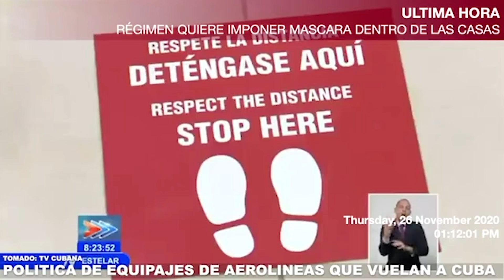CONOZCA: ¿CUÁNTO CUESTA Y QUÉ CANTIDAD EN EQUIPAJE PERMITEN LLEVAR LAS AEROLÍNEAS QUE VIAJAN A CUBA?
VARIAS AEROLÍNEAS QUE VIAJAN A CUBA TIENEN LÍMITE EN LA CANTIDAD DE KILOGRAMOS QUE PERMITEN A CADA PASAJERO TANTO EN LAS MALETAS COMO EL EQUIPAJE DE MANO.